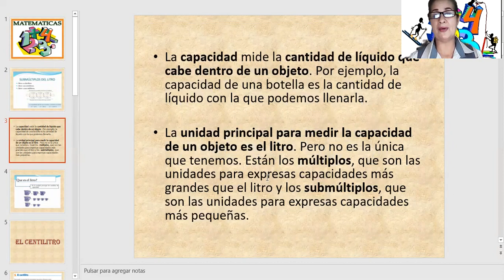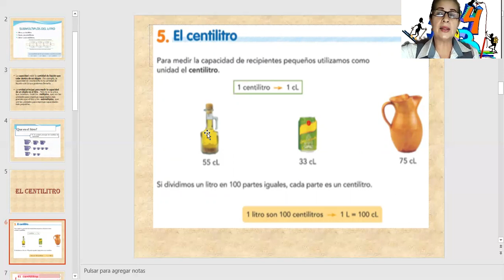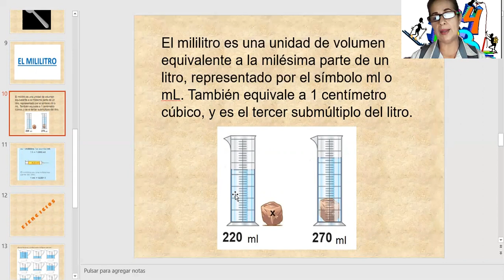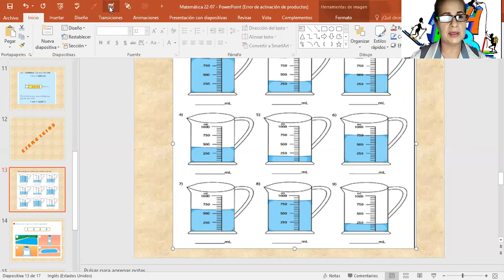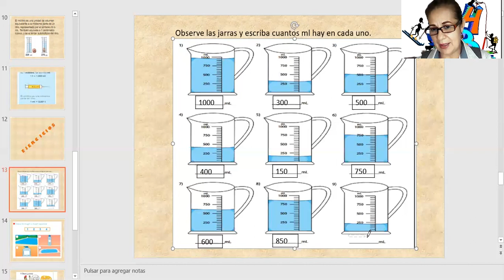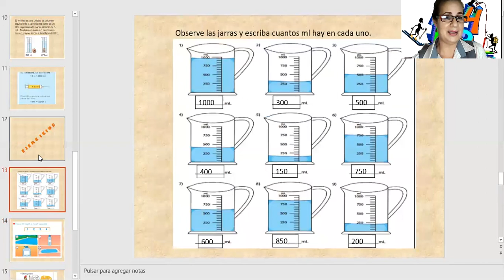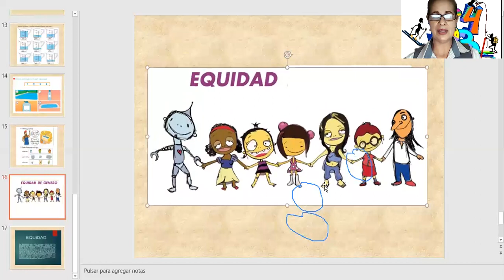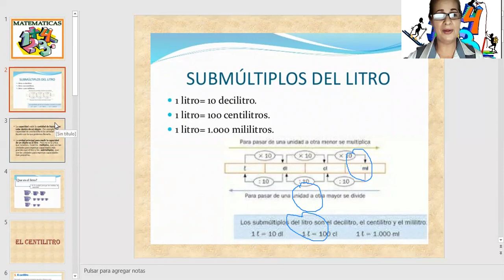SUBMÚLTIPLOS DE LA MEDIDA DE CAPACIDAD